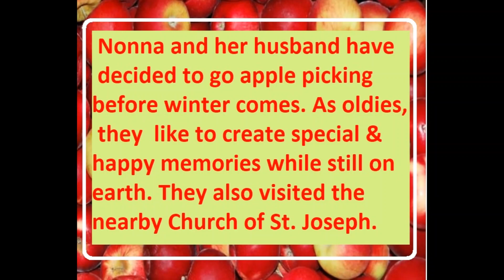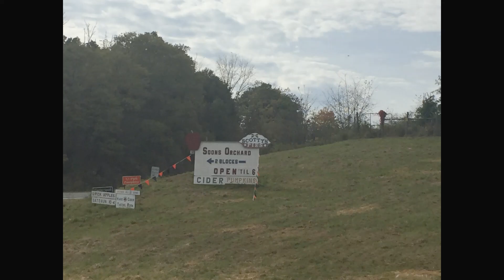22-111_Nonna Goes Apple Picking /Konting Mahal Dahil Libre Kain Habang Pumitas Sa Soons !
Nonna and her husband on the spur of the moment have decided to go apple picking before winter comes. As oldies, they  like to create special happy memories while still on earth. They also visited the Church of St. Joseph to give thanks for the blessings received. (Circa 2017).
Biblical Passage : Song of Songs 4:16
“Awake , north wind; come south wind ! Blow upon my garden that its perfumes may spread abroad. Amen.”